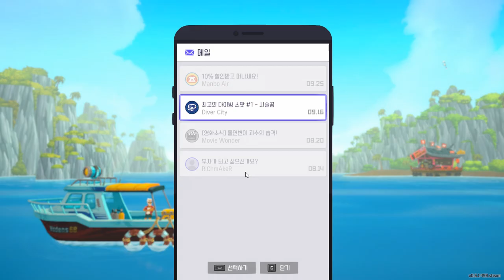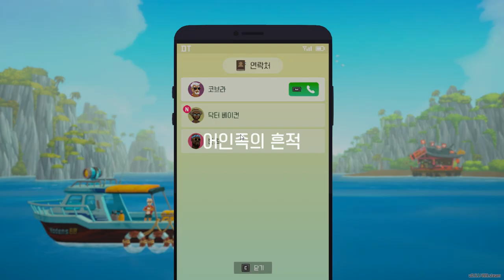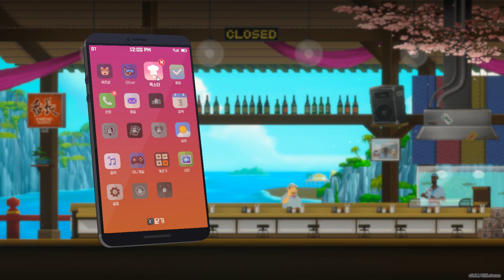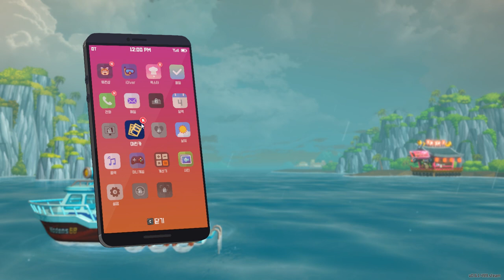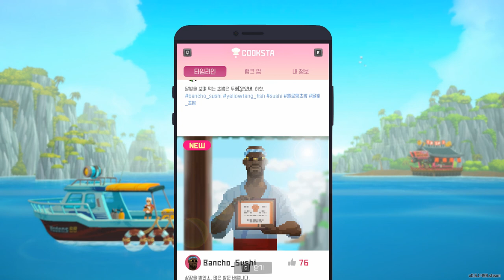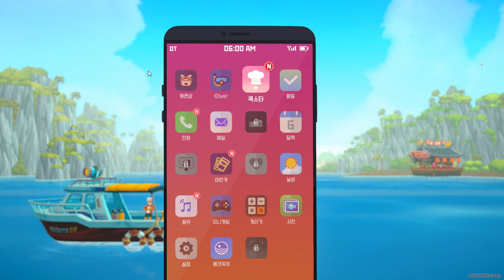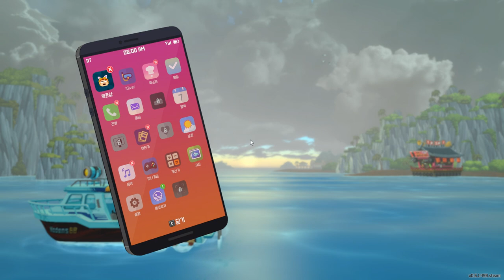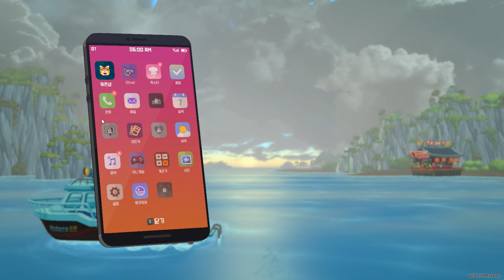[DAVE THE DIVER] Gather Ingredients to Make Sushi